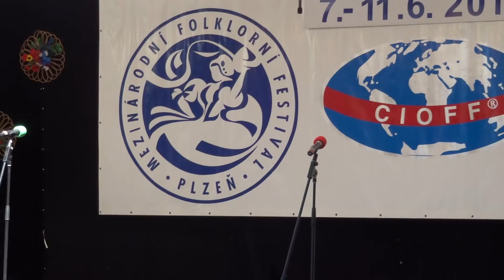Dětský FS PENTLIČKA z Boršic - Dětský pořad č.4 / MFF Plzeň 2017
Dětský pořad ,, Nebudem pořád tak maličký ´´